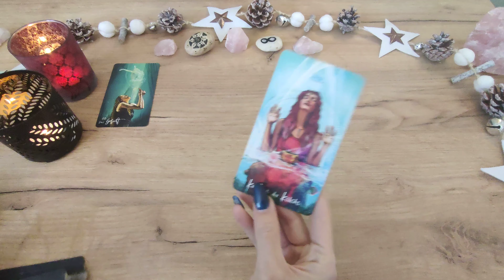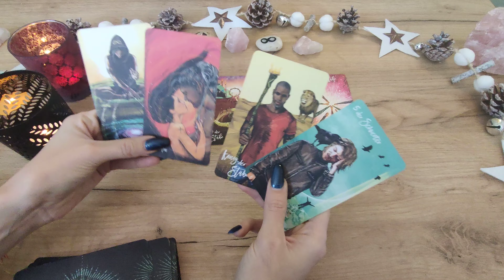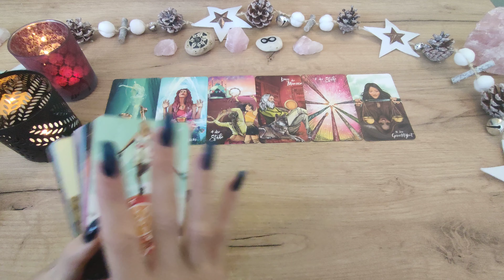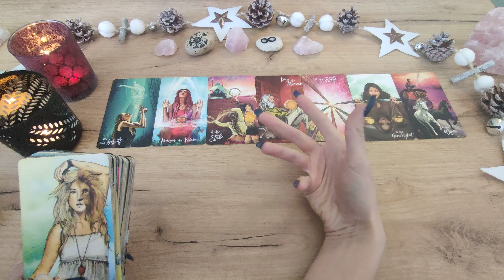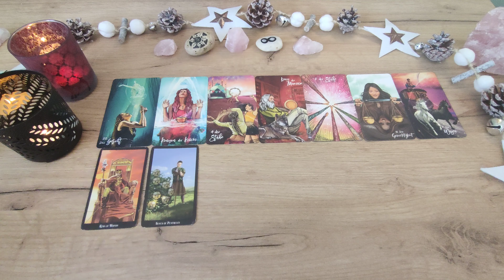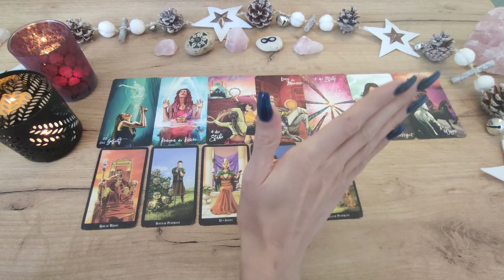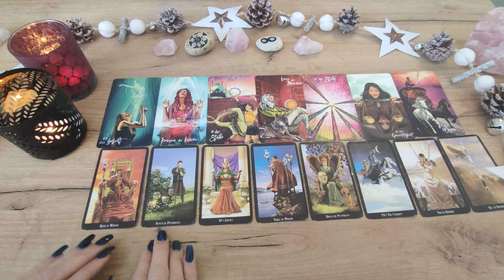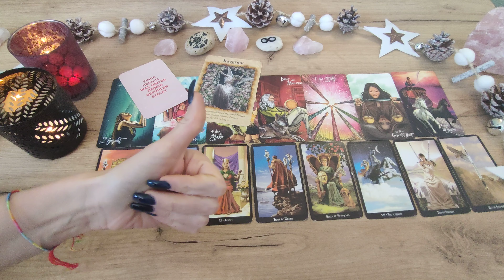WIDDER Jänner 2023 ❄️ WER NICHT WILL... ❄️✨ Liebe Tarot Kartenlegen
Hol dir die Mitgliedschaft! 🤗😃

❤️ ALLES LIEBE
☀️ wünscht Romina

Glücksorakel - arsedition

Tarot-Hajo Banzhaf

Chris-Anne